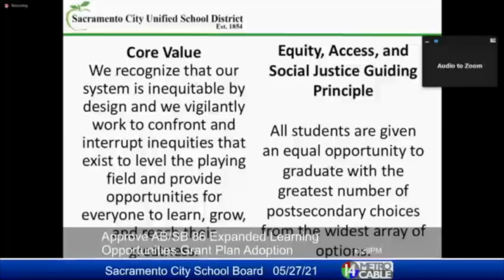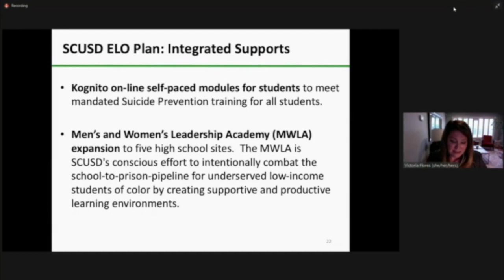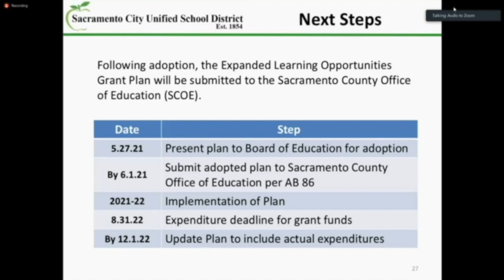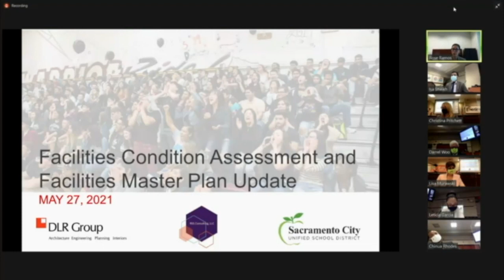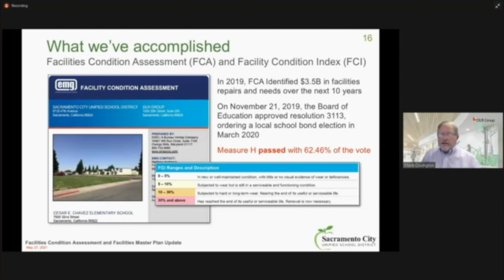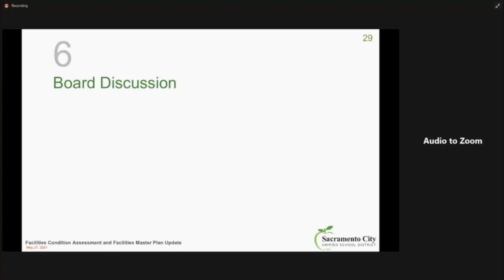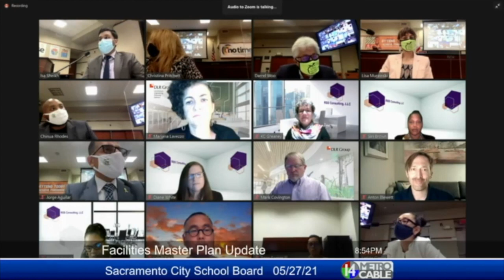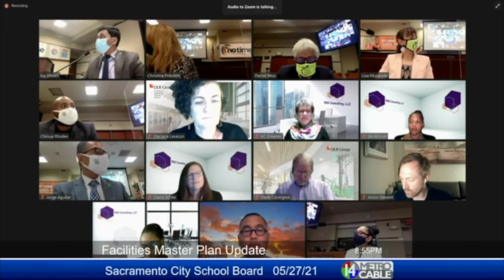May 27, 2021 Board of Education Meeting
This is the archive video of the May 27, 2021 Board of Education meeting.